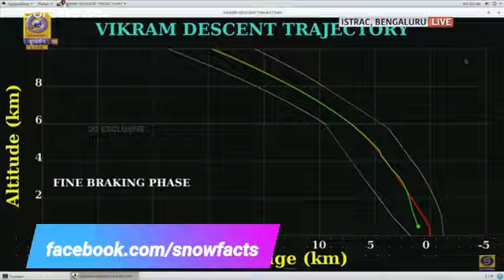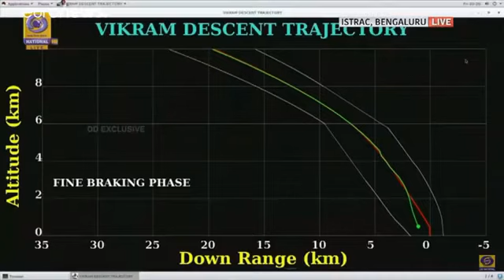Snow - Facts || What happened with Vikram Lander ? || Viraj pandey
Hello friends, in this video, I am going to talk about Chandrayaan sent by India to the moon and will talk about the failure of Chandrayaan and some expectations and will take note of the response of Prime Minister of India Narendra Modi and Dr. Kesivan and What were the expectations of the Indians from Chandrayaan 2 and due to which reason we have made these expectations, while discussing all these topics, we failed Vikram Lander Try to find out the reasons for

हेलो दोस्तों इस विडियो में मैं भारत द्वारा चाँद पर भेजें गए चंद्रयान  के बारे में बात करने वाला हु तथा चंद्रयान के असफलता और कुछ बनी उम्मीदों के विषय में बात करूँगा और भारत के प्रधान मंत्री नरेंद्र मोदी और डॉ. केसिवन के प्रतिक्रिया पर ध्यान देंगे और चंद्रयान२ से भारतीयो की क्या उम्मीदे थी और किस कारन से ये उम्मीदे बानी हुयी है इन सभी विषयो पर चर्चा करते हुए हम विक्रम लैंडर के असफलता के कारणों को जानने का प्रयास करेंगे

About Channel --

You will know about the facts in this channel. I welcome Viraj Pandey to our channel, I hope you will like this video of us today. This channel has been created in 23/09/2019.